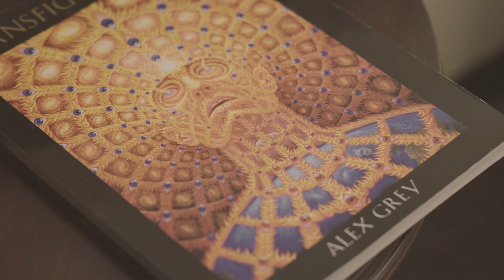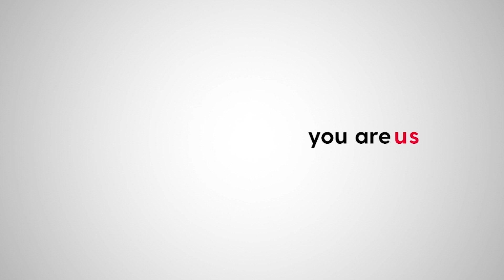Join Unlimited Sciences' Real-World Psilocybin Mushroom Study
After more than one year of collaboration with the Center for Psychedelic and Consciousness Research at Johns Hopkins Medicine, we’re thrilled to announce that we’ve officially launched our groundbreaking study on psilocybin mushroom Use in real-world settings.

While the Center at Johns Hopkins has been studying psilocybin use in the laboratory setting, our study will bring to light critical data around how individuals use psilocybin mushrooms for therapeutic, recreational, or medical purposes outside of the lab.

The study will explore the demographics, lifestyle, mindset, and personality traits of people who use psilocybin mushrooms. It will also help us learn about the characteristics of the experience itself such as dosage, ingestion method, intention, and setting.

Our team is combining academia with data science to measure what works and what doesn't and share our findings with the community. Ultimately, the results from this study are essential to expanding on existing research, educating the public, and informing common-sense practices and policies.

To make the study scientifically significant, we need as many people as possible to participate. If you are intending on having a psilocybin experience in the near future, are 18 years or older, and can read and write English fluently, we invite you to participate.